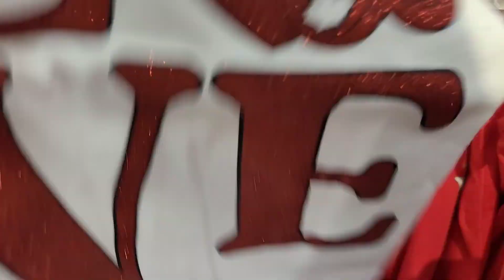CHILLIN' AT THE MALL WITH THE GIRLS WAS FUN